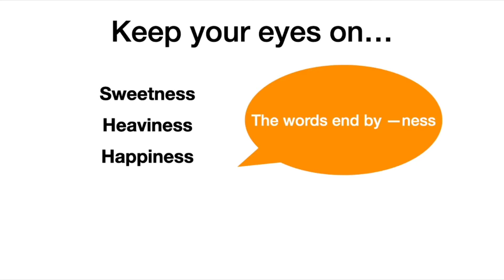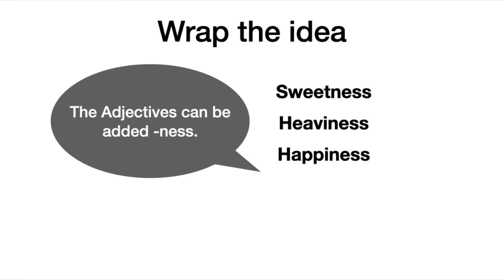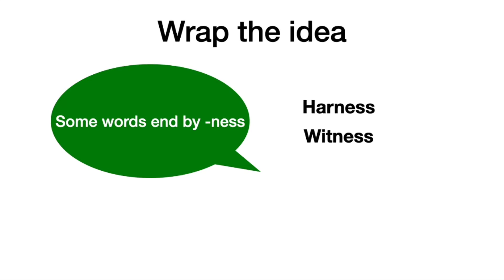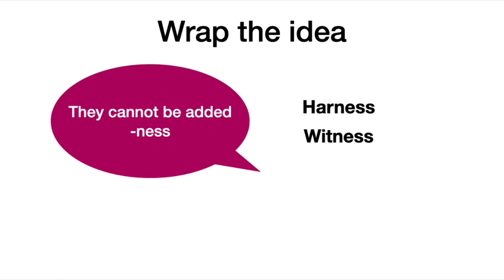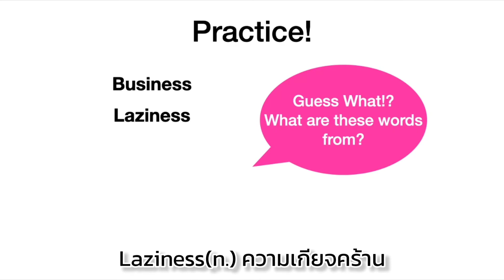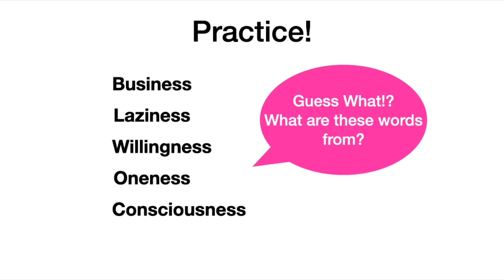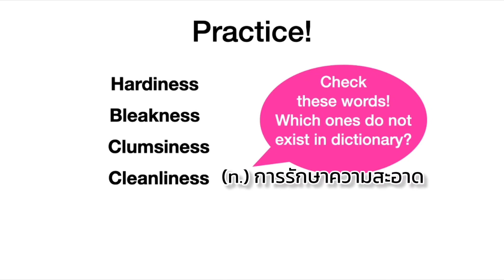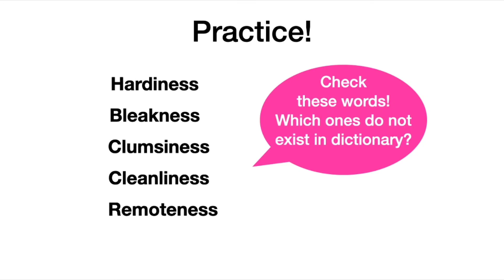ภาษาอังกฤษดิ้นได้ EP.6 Suffix -ness สร้างคำนามจากคำคุณศัพท์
แนะนำแพลตฟอรฺ์มเรียนออนไลน์ในยุคโควิด-19
ที่เรารวมทุกอย่างของ EMMS  ไว้ในที่เดียวแล้ว